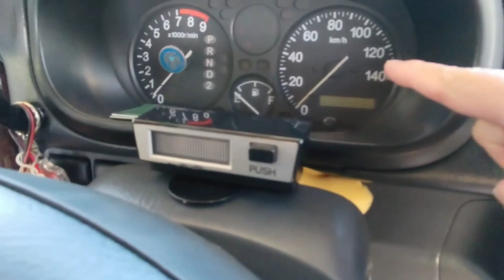クリッパーとバモス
段差をあまく見ていた。

この車
あの有名なビッグモーターで購入しました。
（　＾ω＾）・・・
ノーコメント

マスコミで共感できる部分があるけど
あんな大きな会社従業員が何千人もいる会社だから
間違いないと、友人の勧めがあったです。

ディーラーが良かったかな？
今は日産ディーラーのフォローを受けています。
なんか修理工場がないので
不安なもんで

忘れないと前に進まない。
個人的なこれも考えです。
で、
当分、のります。

遂にベッドキッドを購入
それは良かったかな

あとは
アレンジを考えています。

あ！地味にかいてしまった。